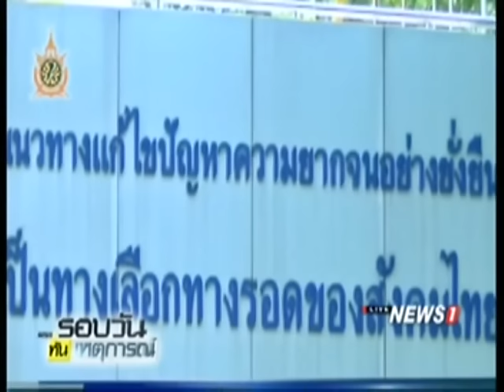DSI แจ้งข้อหา อดีตปธ.สหกรณ์ยูเนี่ยนเพิ่มเติม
2015/06/11 DSI แจ้งข้อหา อดีตปธ.สหกรณ์ยูเนี่ยนเพิ่มเติม